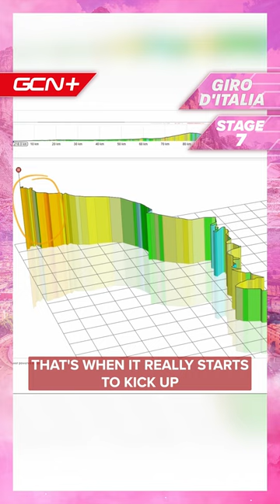Giro Stage 7 preview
The climbing coming up in today's Giro leaves no room for recovery says
Adam on The Breakaway...

🚵‍♂️ Don't miss a minute live* on GCN+

to watch live, get in-depth analysis & highlights

📱 short highlights on our YouTube channel

*some territory restrictions